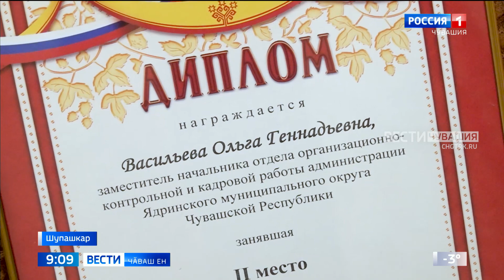Чи лайӑххи ята тупӑшура ҫӗнсе илчӗҫ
Республикӑра патшалӑх тата муниципалитет тытӑмӗнче ӗҫлекен чи лайӑх служащисене чысларӗҫ. Хӑйсен ӗҫӗсене конкурса 31 ҫын тӑратнӑ.